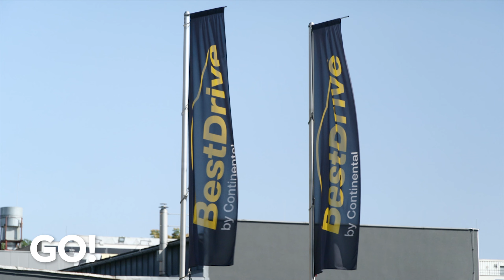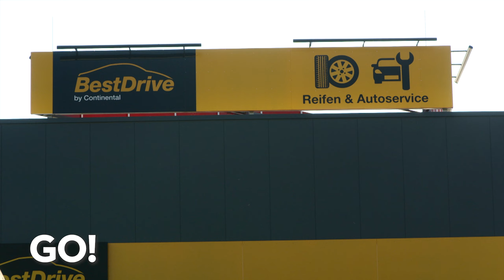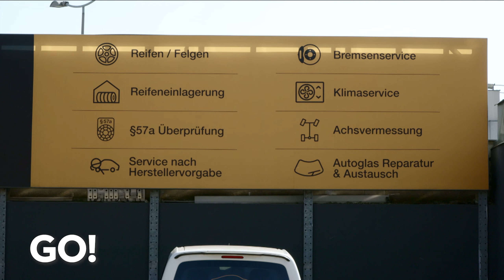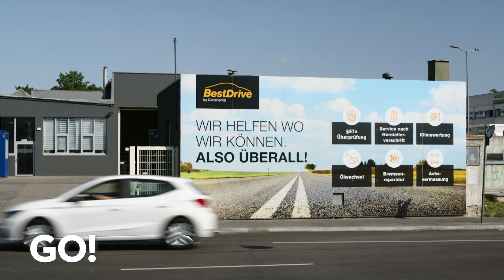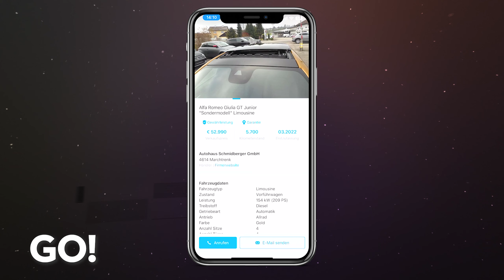Best Drive / Pink Ribbon / Alfa Romeo Giulia GT - Die Ganze Folge 21 Teil 2